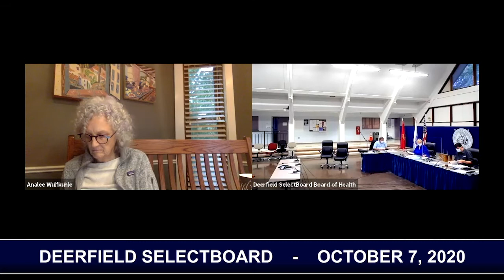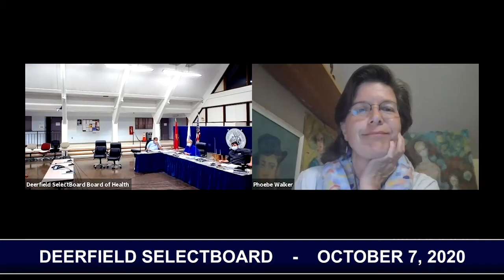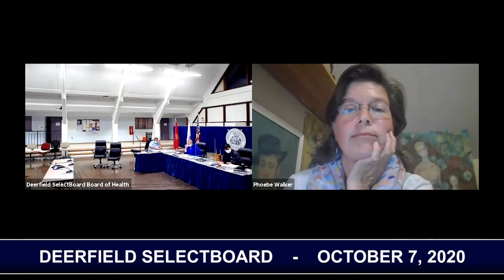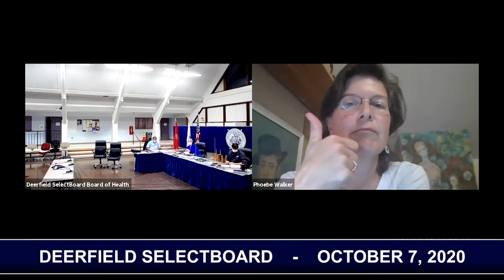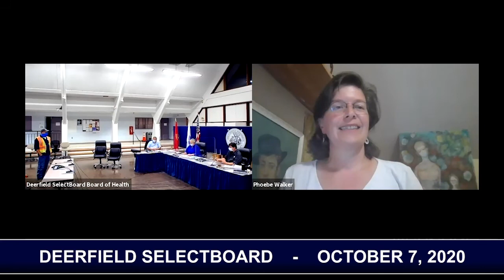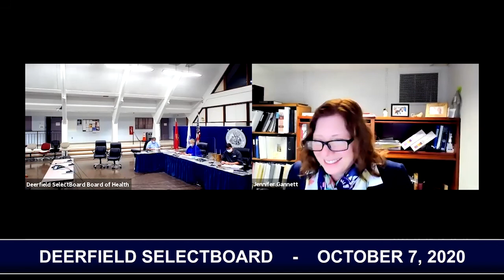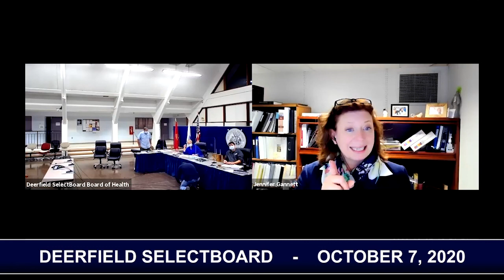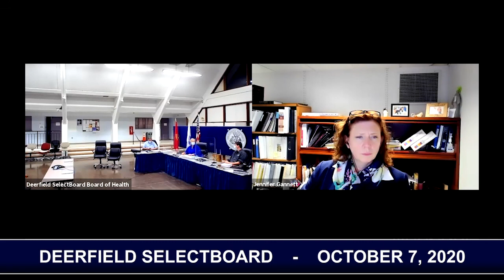Deerfield Selectboard - October 7, 2020